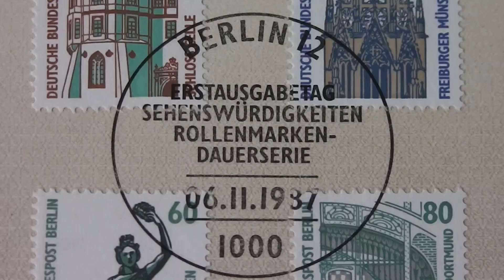Erstausgabe Sehenswürdigkeiten - Briefmarken von 1987